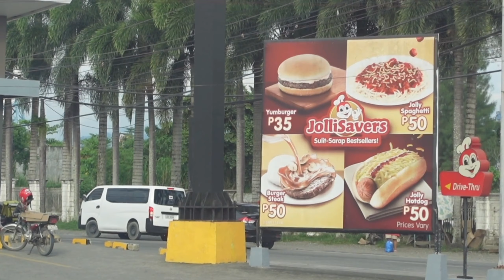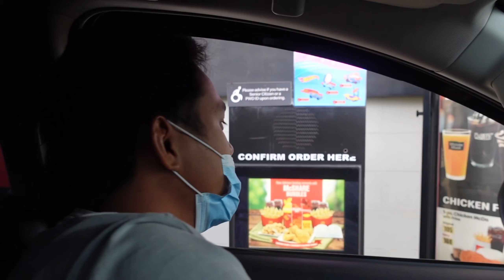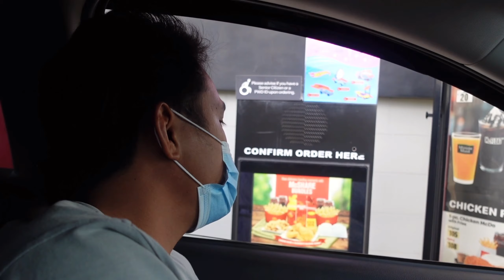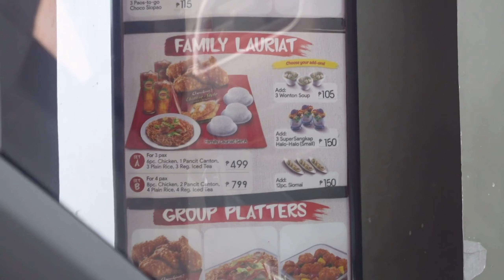Letting the Person in front of us decide what we EAT!!! | ON THE SPOT VLOGGING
Hi guys!! Finally after 4 months, new video is up!

On the spot vlogging lang hehe 😂